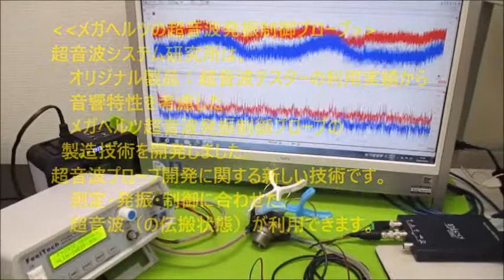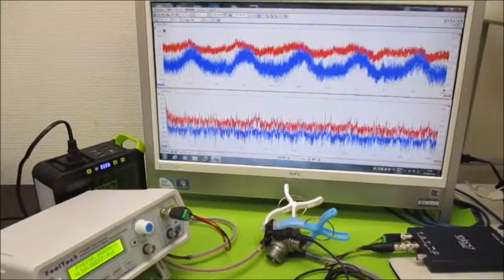対象物の振動モードに合わせた、超音波制御技術 Ultrasonic-labo